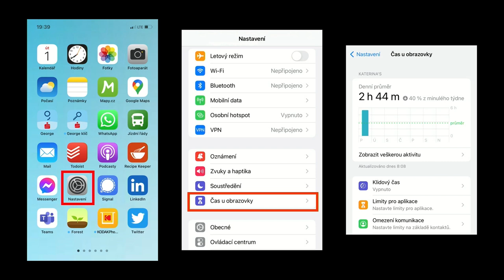Emoce nás zachrání | Kateřina Lesch | TEDxPragueWomen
Roboti mají před lidmi v ledasčem náskok, umělá intelligence nás válcuje na mnoha frontách. Je tu ale přeci jen jedna evoluční výhoda… Talk o závislostech digitálních i jiných a taky o tom, co nás činí lidmi. Kateřina is a manager in data analytics and artificial intelligence at Deloitte, a graduate of Matfyz in Prague, but also a mother of three small neural networks, as she sometimes calls her children with regard to her work. Her research focuses on automated natural language processing and machine learning on big data. She doesn't slack off on motherhood either, for example discovering the ins and outs of language acquisition.  She tries to reconcile the world of work and family, and believes that mothers are the best managers. Although she doesn't like maternal clichés, the equation happy mother equals a happy child still holds true. If someone is frustrated with staying at home, that's just as bad as frustration with work. This talk was given at a TEDx event using the TED conference format but independently organized by a local community.